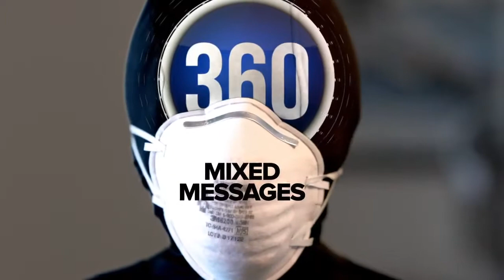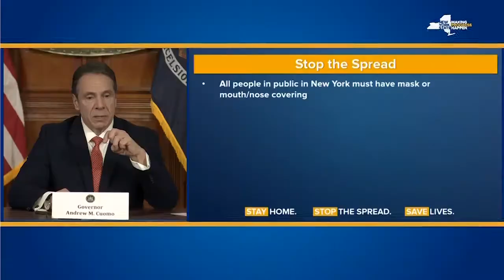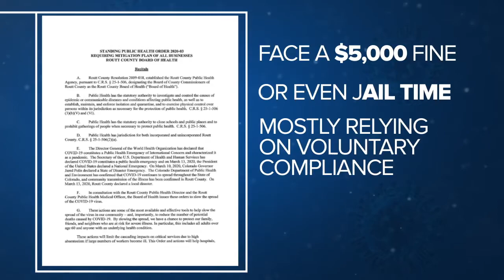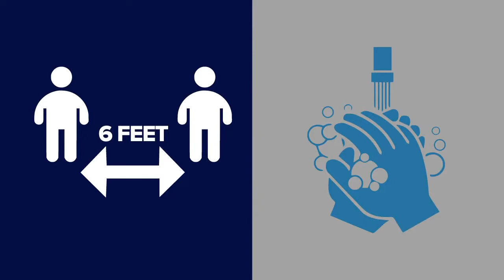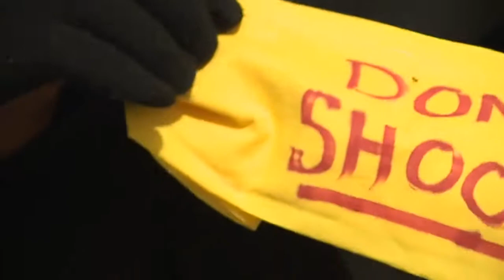Does Wearing Mask Work?